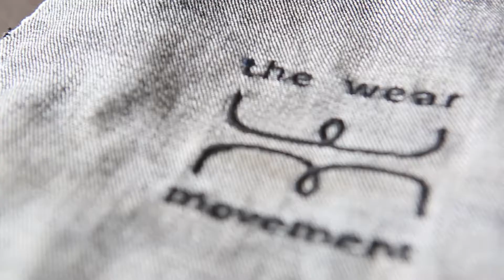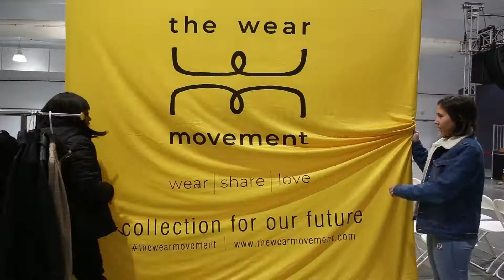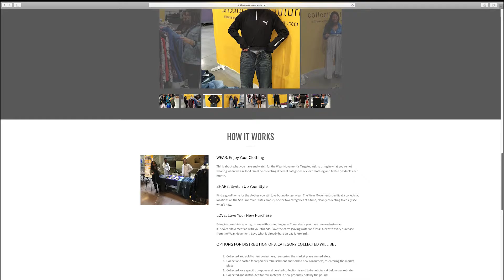SFSU Breeds The Wear Movement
By Mira Laing and Tahnia Ortega